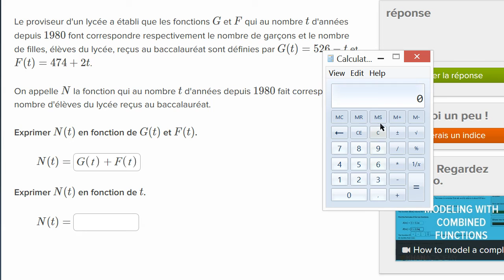Modéliser une situation concrète à l'aide de deux fonctions - Exemple